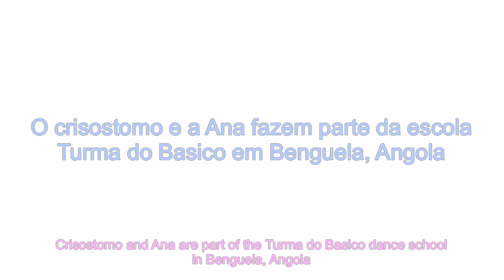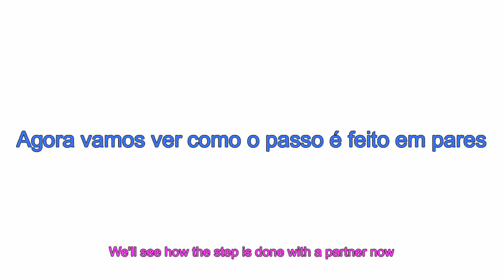Giro for the follower (Kizomba/Semba lessons)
Here is another essential step for everybody who's starting to learn semba and kizomba: the giro!